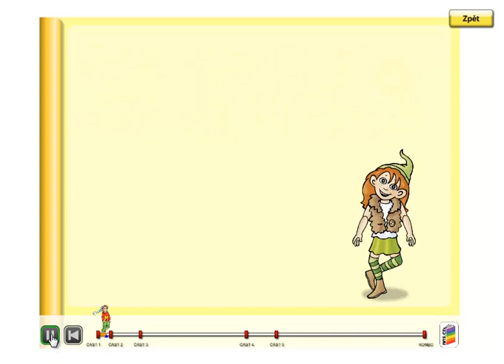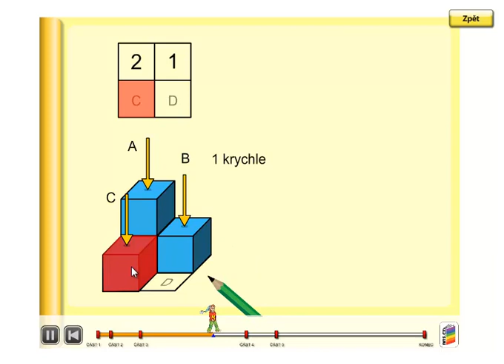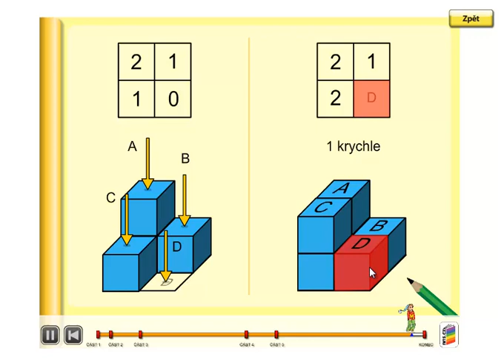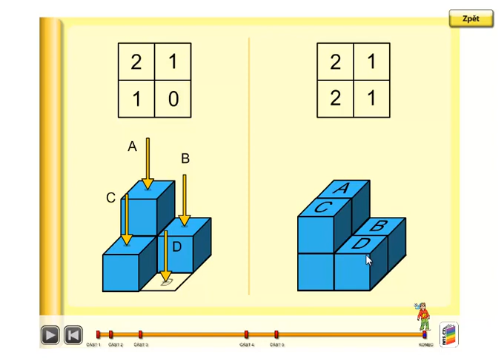Prostorová geometrie (stavby z krychlí), Geometrie 3. ročník, strana 31, úvod